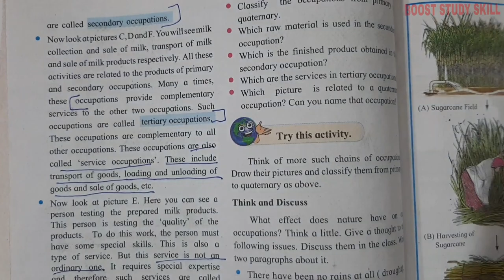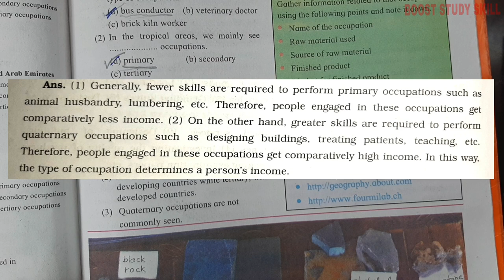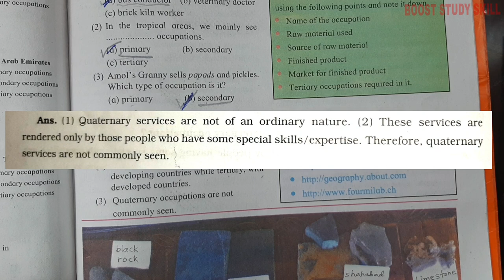6th Std - Geography - Chapter 10 Human occupations questions answers exercise - Maharashtra board